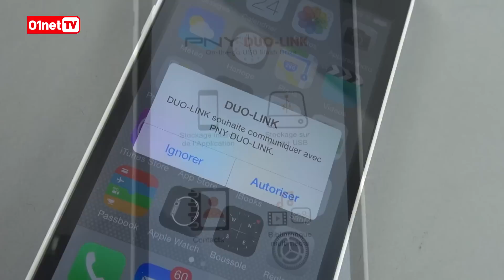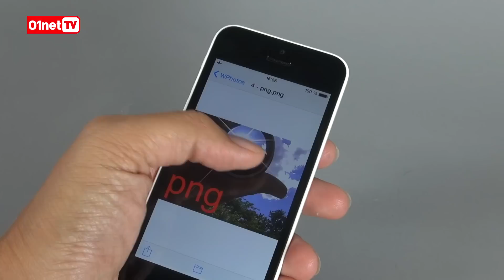PNY Duo-Link : la clé USB pour iPhone et iPad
La clé USB Duo-Link est dotée d’un connecteur Lightning. Grâce à son application gratuite, Vous pouvez récupérer les photos, les vidéos et les contacts stockés sur iPhone et iPad.